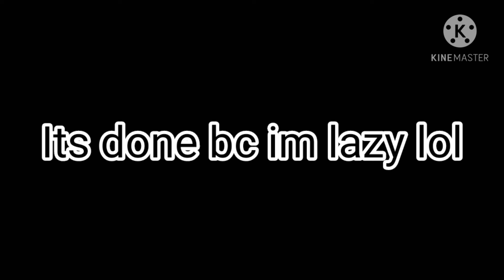Dance Monkey // GCMV //